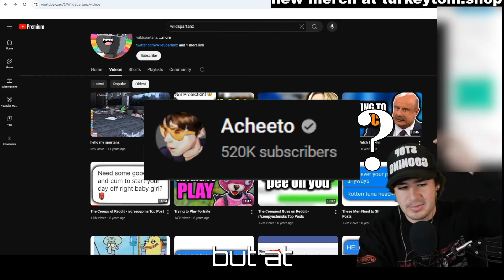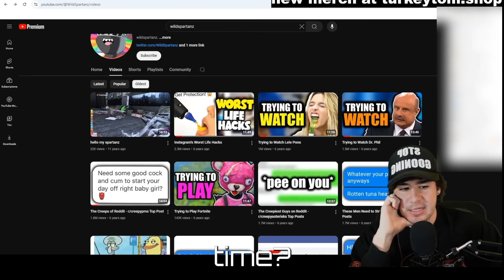Is @TurkeyTom finally coming for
🔥 Don't miss this explosive episode where TurkeyTom might finally take on his arch-rival Acheeto! Who will emerge as the ultimate victor in this heated battle? Tune in to find out! 🔥

What's Inside:

🤔 The Rivalry: Dive deep into the history between TurkeyTom and Acheeto!
🎮 Epic Challenges: Watch as TurkeyTom attempts daring feats to outmaneuver Acheeto!
🏆 The Showdown: All bets are off in this thrilling confrontation!
Drop your predictions in the comments below! Do you think TurkeyTom will finally take out Acheeto? Or will Acheeto manage to hold his ground? Sound off below! 👇